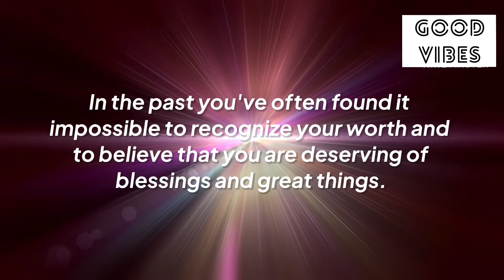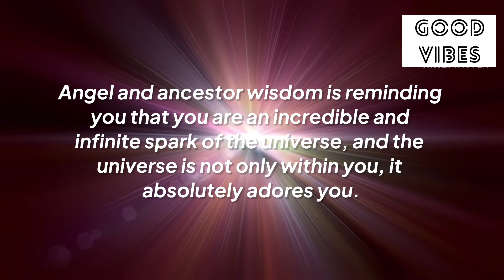🧚‍♂️444🌈Your Angel Has A Big Good News For You🦋Open Now✨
Stay positive✨
Stay happy😊

Thanks
Shilpa Pabla